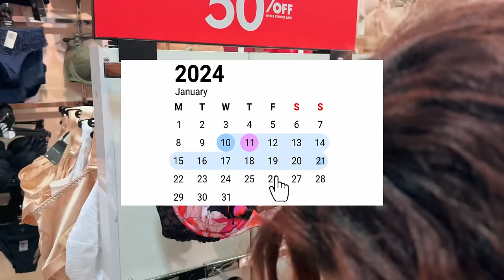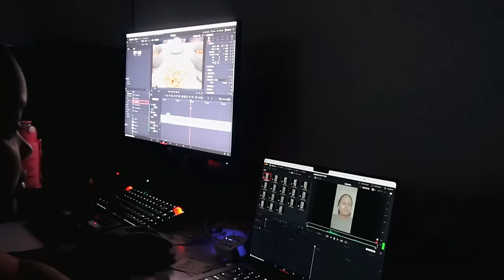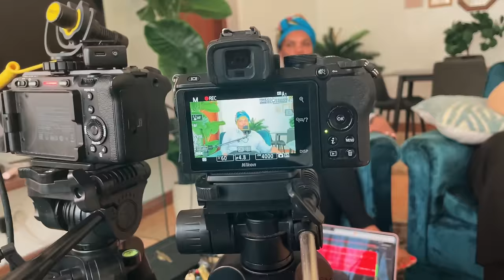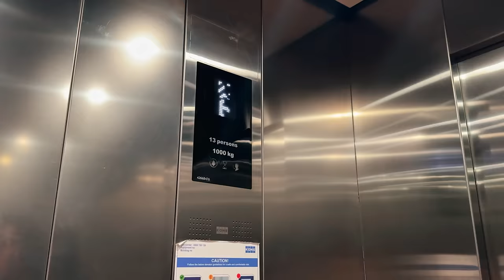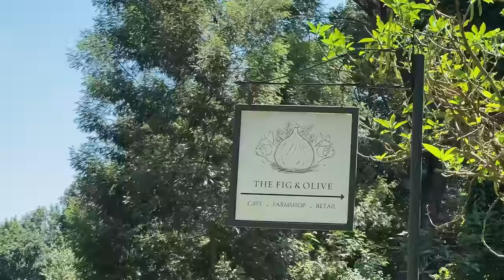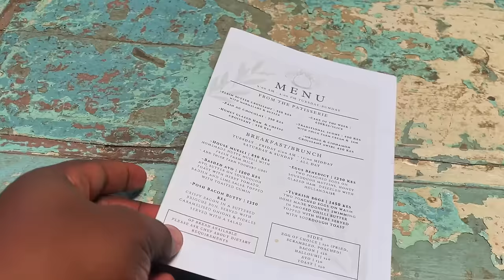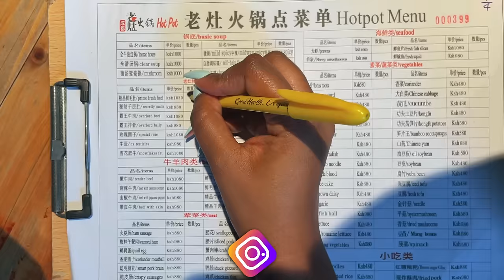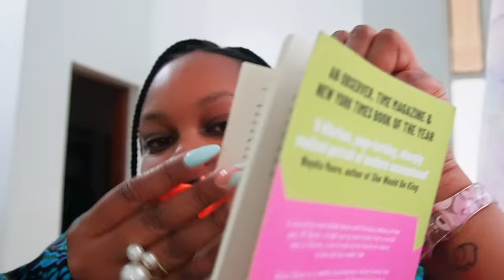WEEKLY VLOG: Trying Chinese HotPot, Make Up Practice! 💄, Hanging Out w/Mom & More...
Buy a cleaning oil or cleanings balm here
They don’t have what I am currently using but ask for clean it zero for the balm
Or Anua cleansing oil

Or

Camera: Sony ZV-E10/ Sony FX30/iPhone 11 Pro Max/iPhone 12
Editing Software: Davinci Resolve 18, RX 8 Audio Editor
Lights: Yongnuo YN-600L
Stabilizer: Zyuhin Weebill S, Roxant Pro
Mics: Rode Video Mic Go, Dji Wireless Mic
Drone: DJI Mini 2
MUSIC
where I get my Music